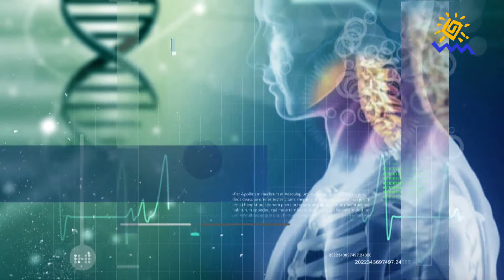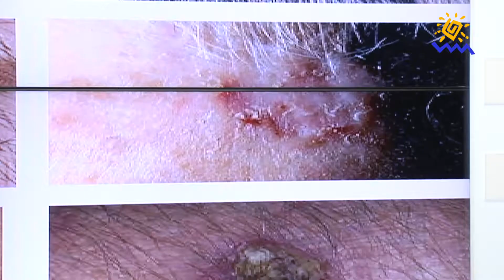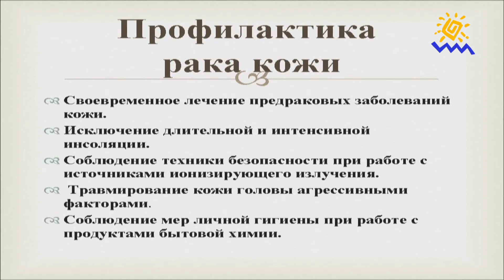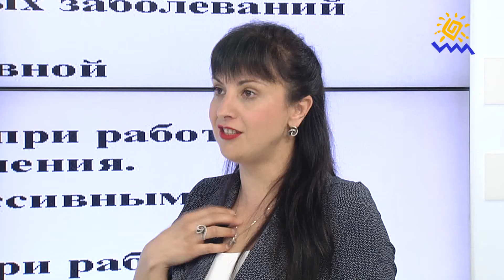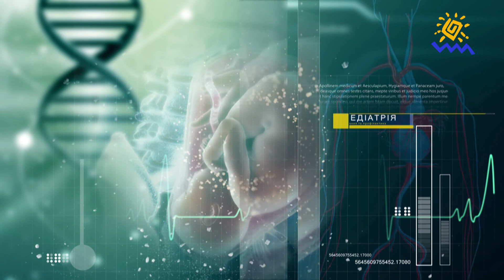Родимки - "Будьте здорові!"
Екстрасенси вважають, що ці маленькі цяточки на нашому тілі можуть визначати наші таланти і навіть долю. А про те, що думають лікарі з приводу того, що таке родимки, чому вони з"являються і чому бувають небезпечними для життя людини, - розмова у сьогоднішній програмі "Будьте здорові!"
Гостя студії - лікар-дерматовенеролог Юлія Бондар.

Мы рядом!